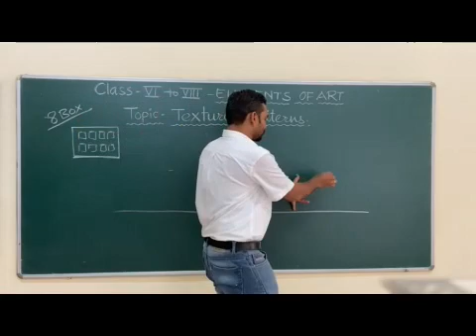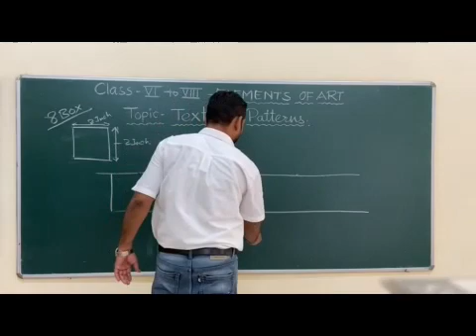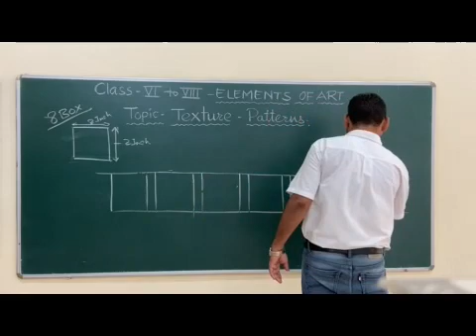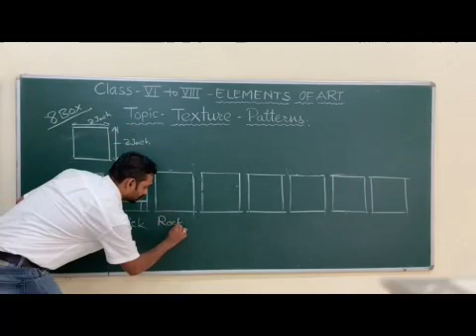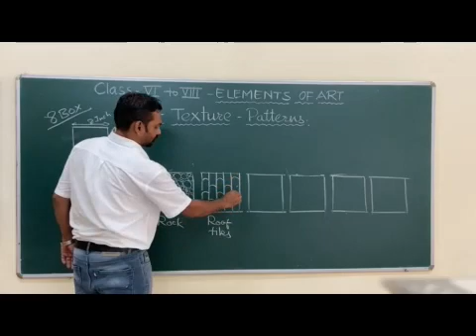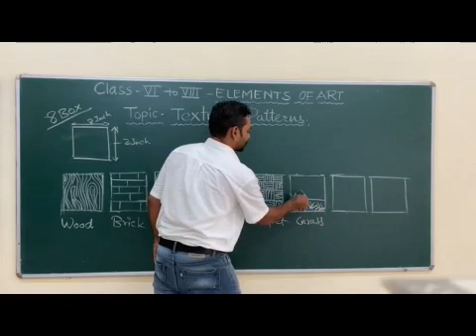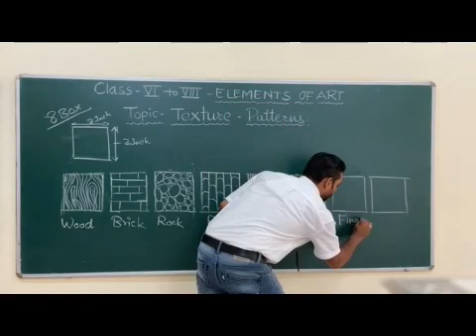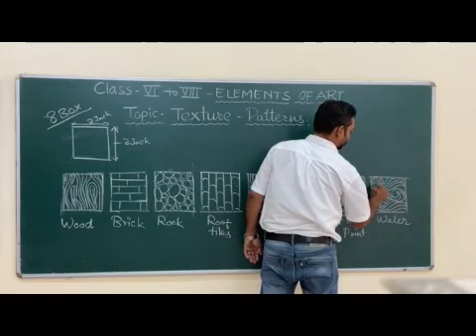VIII Art Elements of Art Part II